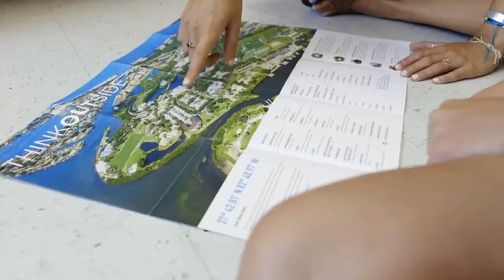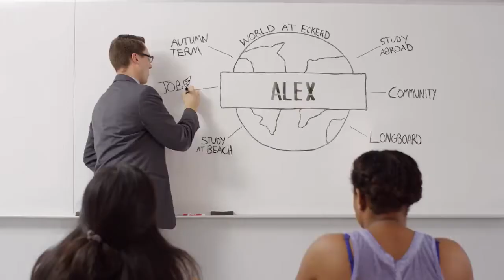Eckerd College New Admit Personalized Video Campaign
Eckerd College New Admit Campaign was created script to screen for New Admits, resulting in a 30% increase in deposits and enrollment rates in year one and has been a central part of Eckerd’s recruitment efforts for over 6 years.